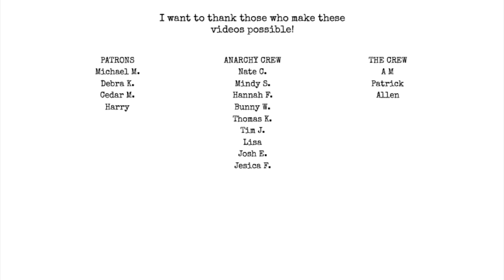Huge Rant | Mad at the Right and the Left